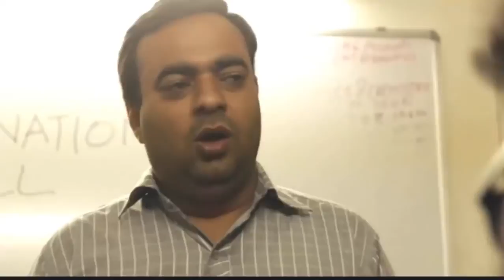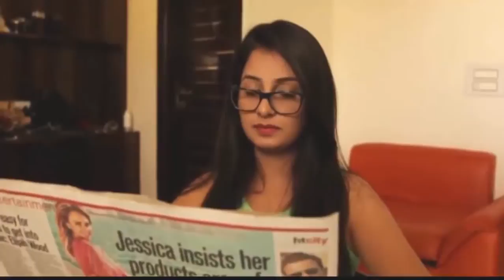badshah new song 2016 | Latest badshah video song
badshah songsong 2016 | Latest badshah video song